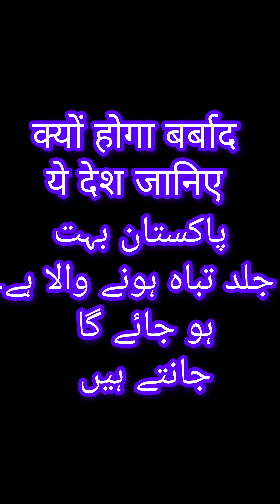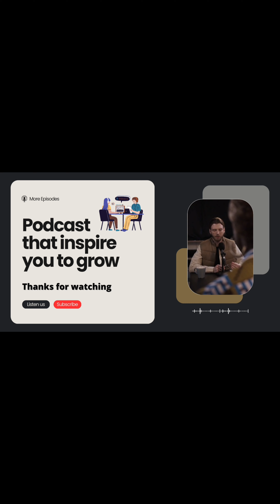Mental Dirt | What do kids learn in Pakistan? | मानसिक बीमार देश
What kind of a country is Pakistan where filth is filled in the minds of children.
If you don't believe it then watch this video.It will become clear to you at the end of the video.